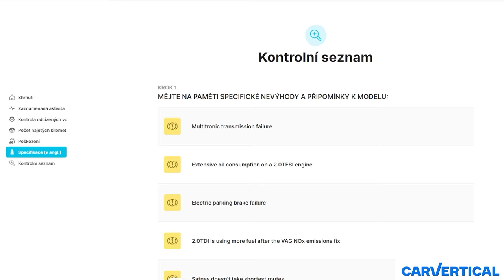Máme problém s Izumi7 | Co teď?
🔥JAK SE ZAPOJIT DO SOUTĚŽE O IZUMI #7🔥